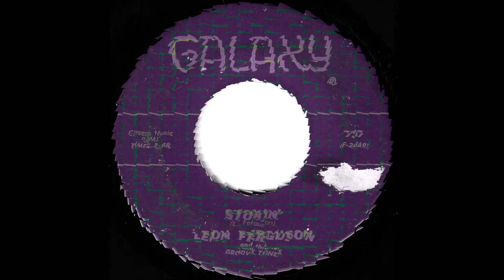Leon Ferguson.....Stokin'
"Stokin'/Miss Dolores Funk" released on Galaxy Records [737] in 1965. No info about Leon Ferguson and The Groove Tones, two great sides written by himself.